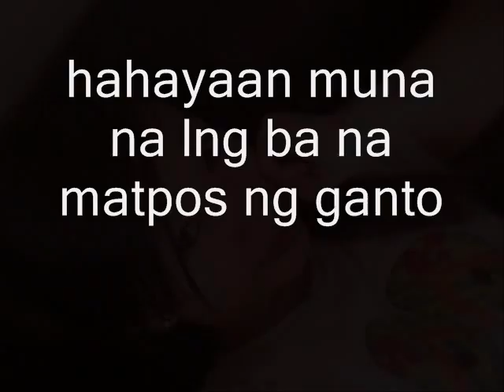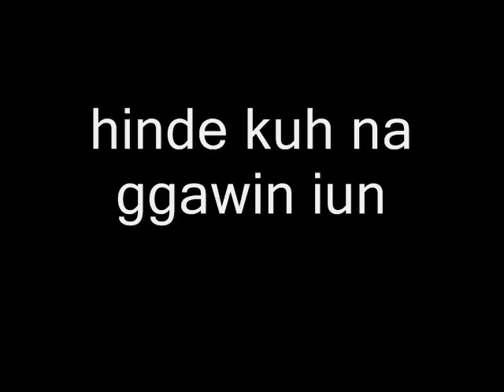tell me where it hurts